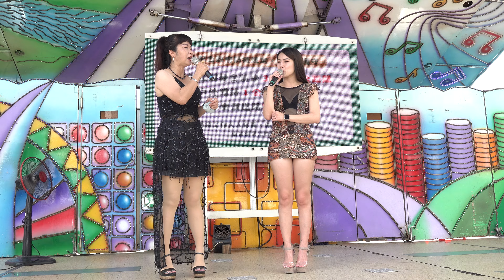虎尾南區普渡會慶讚中元rorrobrl 11